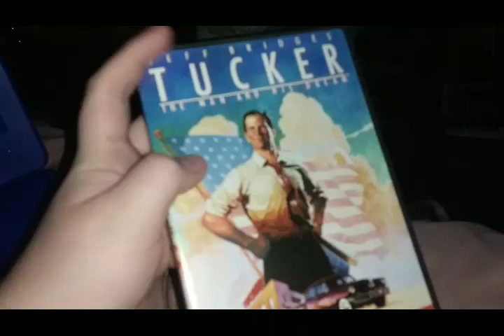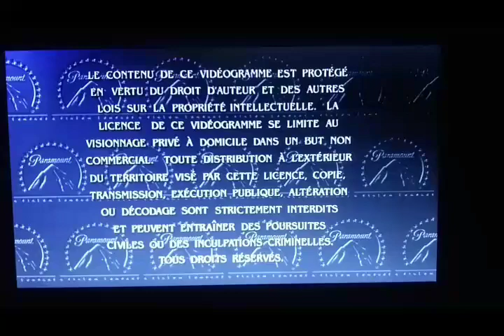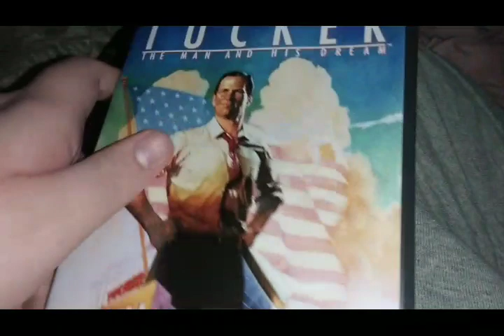Opening & Closing To Tucker: The Man And His Dream 2000 DVD